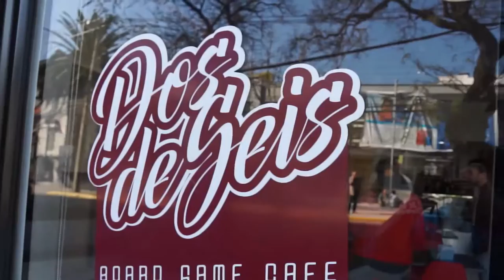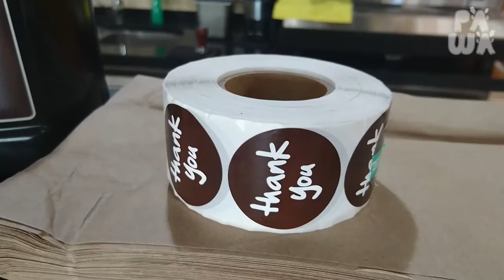[ENTREVISTA] Café 2D6: Board Game Cafe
PAWAdictos! Hace unos días atrás, realizamos una entrevista a los chicos del Café 2D6, quienes realizarán la inauguración el prox. Martes. 26 de Julio a contar de las 12:00hrs.

Agradecemos a los chicos de Café 2D6 por darnos la posibilidad de conocer su Café y realizar esta Entrevista. ;)

¡¡PRONTO MÁS NOVEDADES EN PAWA.CL!!

Video editado por @snowpato